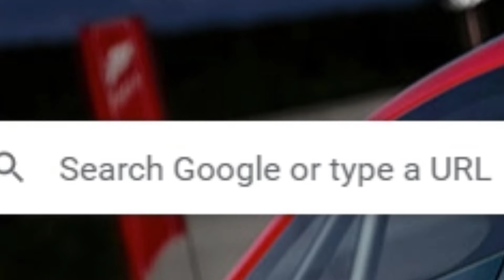Among Us Reacts to Among Us animation (Made By Rodamrix) [Virtual ver.] || [Part 3] (With Maroon)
All Credits to Rodamrix

All music and sound effects in this videl doesnt belong to me